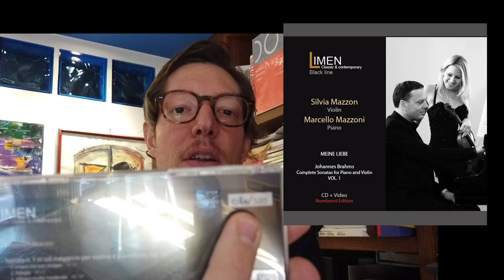VLOG 5 - IL CD DELLA SETTIMANA + GIVEAWAY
In questo nuovo VLOG presentiamo il CD della settimana: un splendida incisione delle 3 sonate per violino e pianoforte di Johannes Brahms, proposte dall'etichetta Limen Records.
*GIVEAWAY* il disco da vincere questa settimana ce lo propone invece l'etichetta Elegia.
Partecipare è semplicissimo:
-cliccare la campanellina e mettere un "mi piace"
Ogni settimana il vincitore sarà estratto tramite piattaforma Random online!
Buona fortuna!